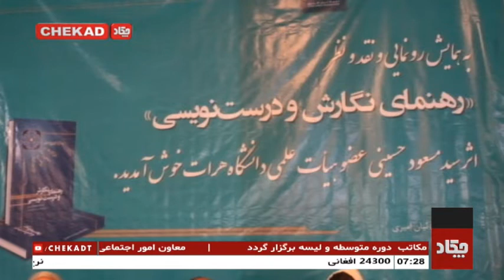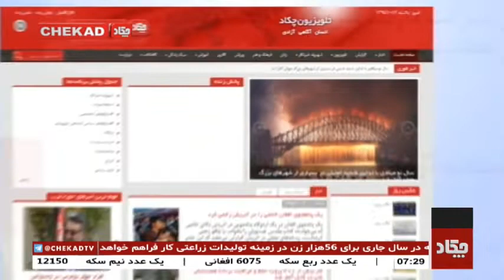Chekad TV Bultan News 7PM 4-Apr-2019 / تلویزیون چکاد، خبر ساعت 7، 15 حمل 1398